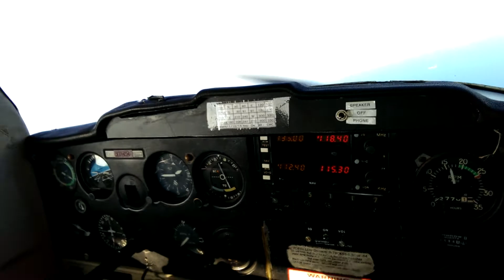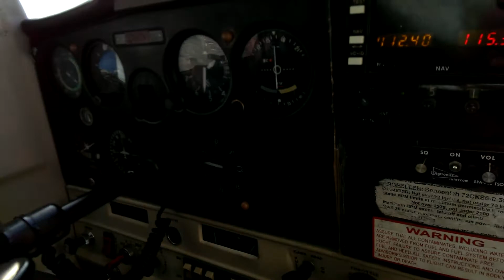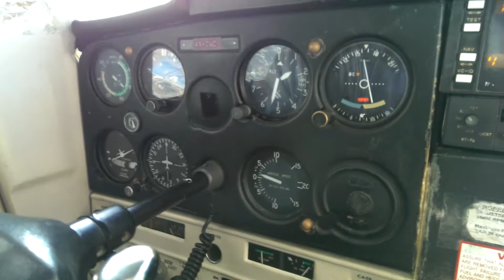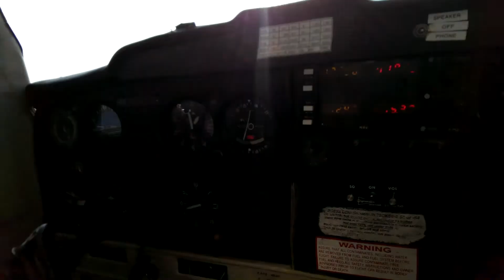גישה ונחיתה בחיפה 17/1/14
Landing At Haifa Israel With C152